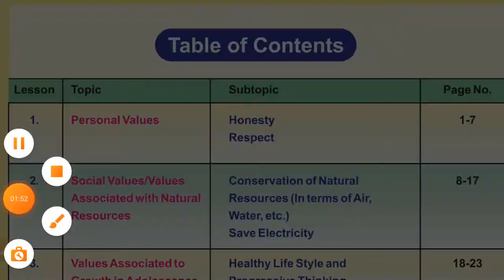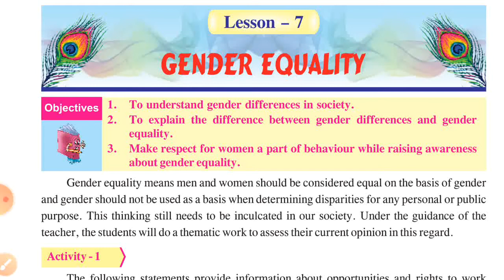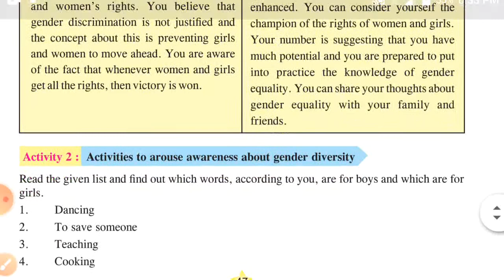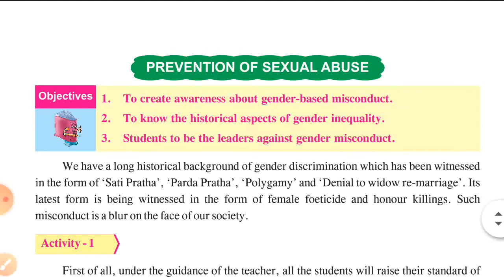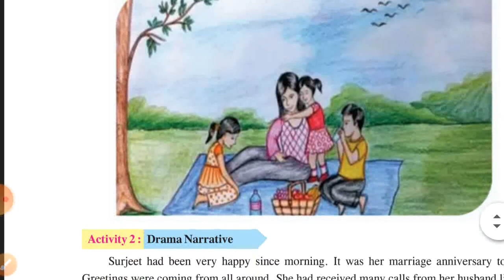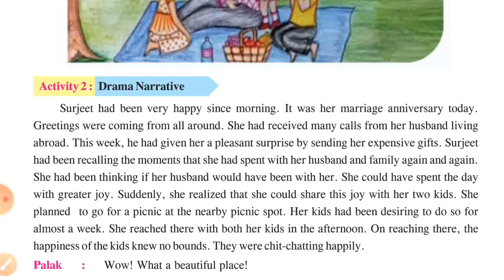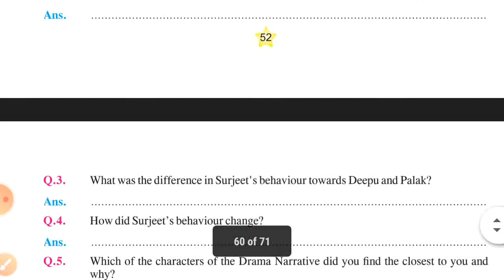Welcome life PSEB Class 11 Chapter 7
Address: Tarn Taran